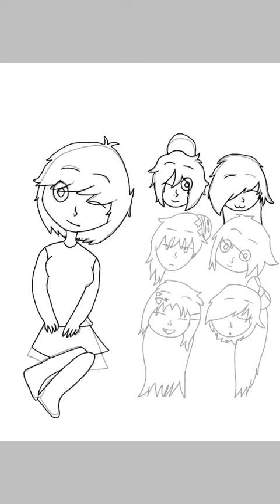Me and my ocs (speed paint)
Just drew something random😁enjoy! Chow!